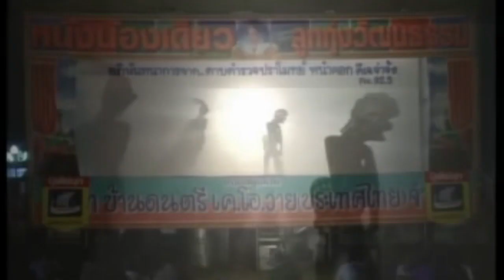หนังน้องเดียว + หนังไข่นุ้ย ตอน เข้าใจม๊ายยยยย